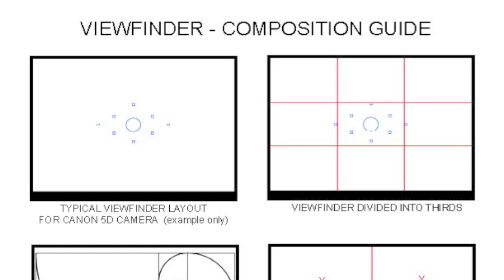Portrait Photography eBook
Wayne Radford has compiled his extensive experience and vast knowledge into over 126 pages and practical including inspiring images and relevant and informative charts. In this eBook you will learn how to simplify and fine tune the essentials for quality portraiture. Discover how to use facial recognition and what lighting techniques should be used to enhance your subject.